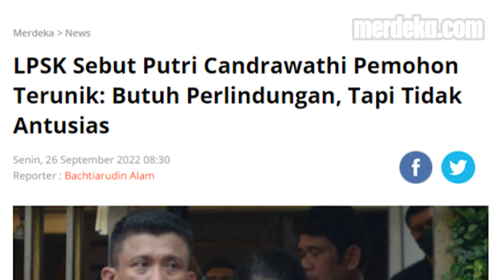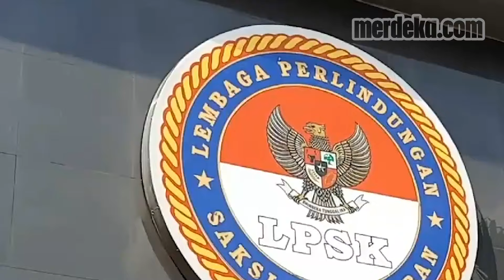Pertama dalam Sejarah LPSK, Putri Candrawathi Minta Perlindungan Tapi Ogah ogahan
MERDEKA.COM - Lembaga Perlindungan Saksi dan Korban (LPSK) dibuat bingung oleh Putri Candrawathi. Sebab, Putri seperti ogah-ogahan untuk mendapat perlindungan.

Wakil Ketua LPSK Edwin Partogi Pasaribu mengatakan, Putri sebagai pemohon perlindungan tak bisa diajak berkomunikasi.